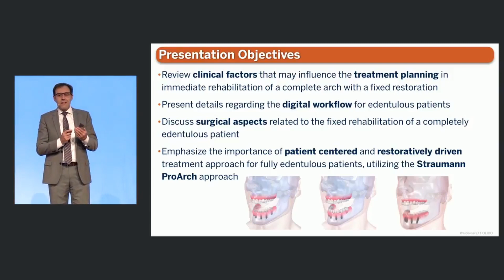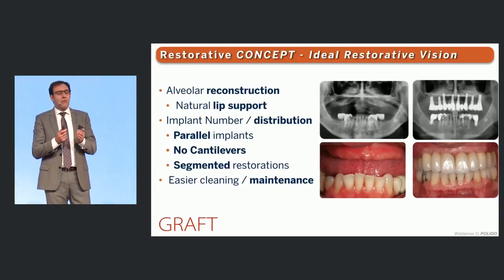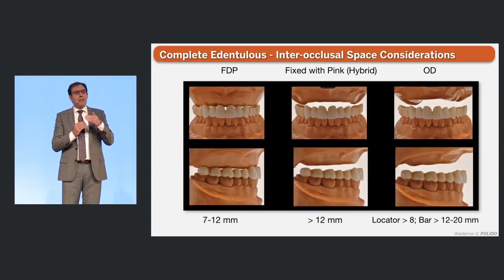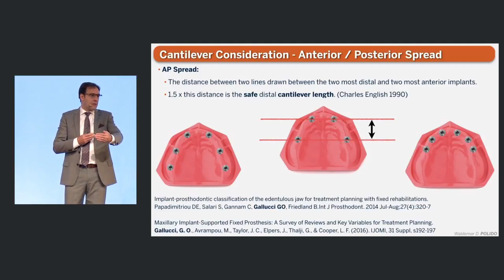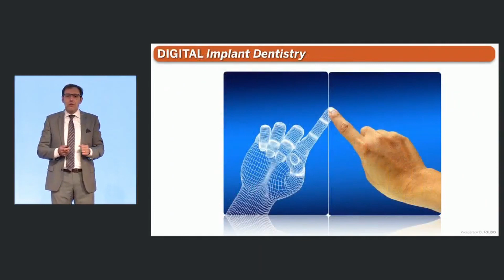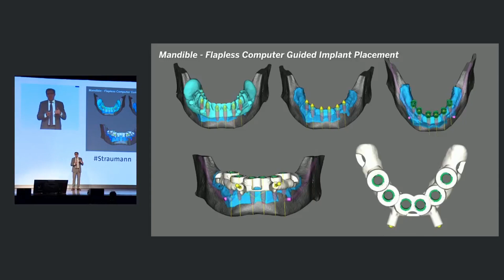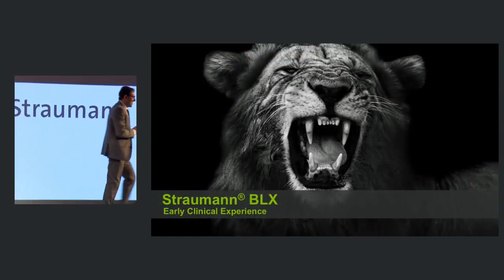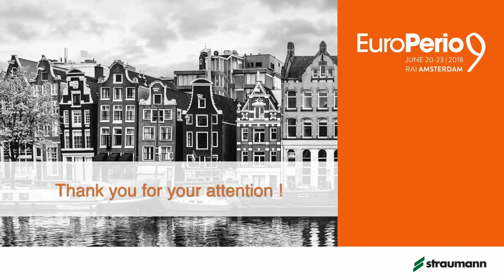Immediate full arch restoration using the Straumann® Pro Arch treatment approach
Treating edentulous patients often remains a challenge when you look at the expectations and clinical limitations involved.  Since every patient represents unique anatomical situations, one treatment solution may not fit all. At the Straumann Symposium within Europerio9 2018 Professor Polido, world-renowned speaker presented a patient-centered decision making process needs to be applied in order to achieve a predictable and successful outcomes while treating such patients.